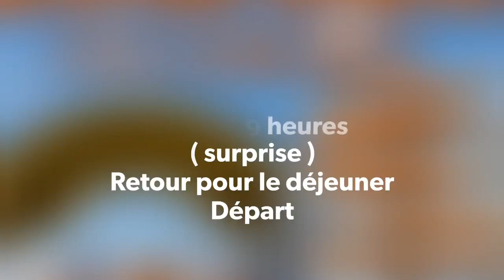Interchapter message important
Interchapter 2018 - Message important